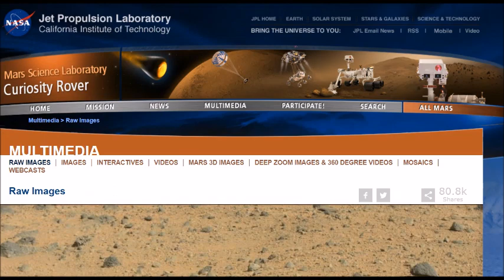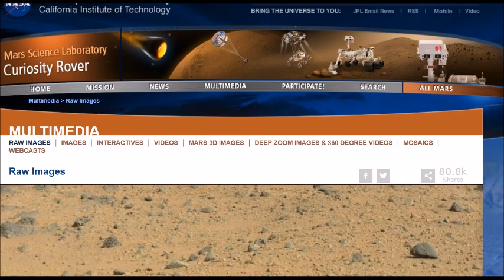Ancient Stone Coffin Found On Mars In NASA Rover Photo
Just a bizarre and unusual discovery for sure, but nevertheless there it is, right before our eyes in a NASA photo.